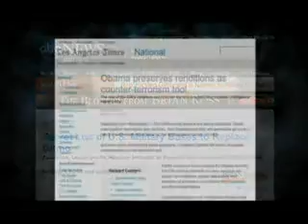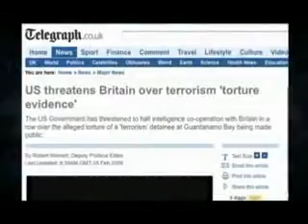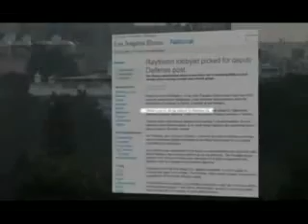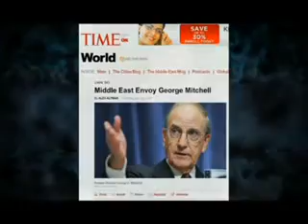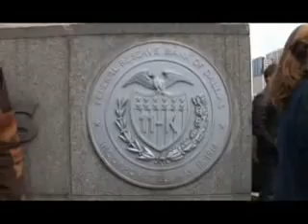YouTube The Obama Deception Part 6 Highest Quality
The Obama Deceptioni Part 6